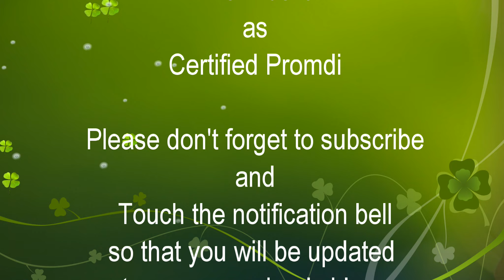GARDEN NA DINADAYO NG MGA ARTISTA/CELEBRITIES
Noong hindi pa ako nag tatanim ng halaman at hindi pa ako vlogger, madalas na ako manood ng mga garden, natutuwa kasi ako sa mga garden designs, lalo na't subrang gaganda at ang galing ng mga gardeners, minsan nakapanood ako ng Isang garden video na meron design na animal, taong nakahiga at ibat ibang garden designs, katulad ng garden na ito sa Silang Cavite, Ang Perlas ng Silang, kaya nong makita ko sa aking news feed ang garden na ito gusto kuna agad sya puntahan, naisip ko na para hindi ako magastusan mag motor ako papunta ng silang pero subrang layo, baka hindi ko kayanin mag motor ng mahigit 500 kilometers at Isa pa wala ako tutuluyan once na ma reach ko ang place, hindi naman pwede balikan lang dahil subrang layo, baka mga dalawang araw ako mag biyahe dahil hindi pa ako sanay mag motor, kaya nong tinawagan ako ng friend ko na pumunta ng Manila tuwang tuwa ako, sabi ko aayain ko friend ko na pumunta sa Perlas ng Silang, kaya ito narating ko ang garden, maganda naman at ang ganda ng mga bromillads,  madami din mga designs na pwede gawin sa maliit na garden.

My name is Ariel Abella your Certified Promdi

Mabalos